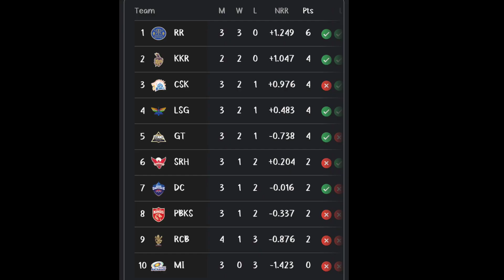डिकॉक-पूरन का बल्ले से हल्ला, मयंक ने फिर बरपाया रफ्तार से कहर, LSG की शाही जीत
Jasprit Bumrah

Hardik Pandya

Rohit Sharma

Foreign Players